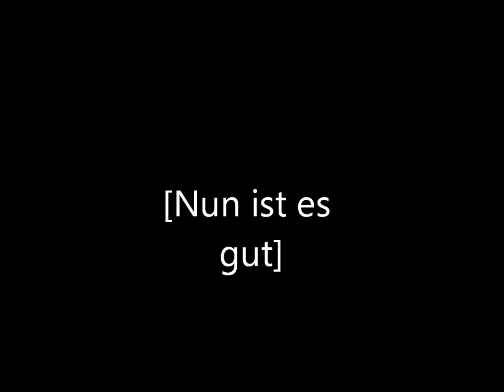G.Pierre Ruppel-Grönemeyer:Der Weg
Malereien und Skulpturen zur Musik von H.Grönemeyer